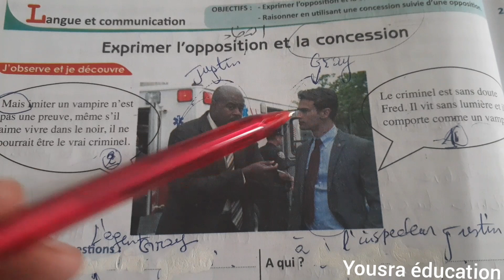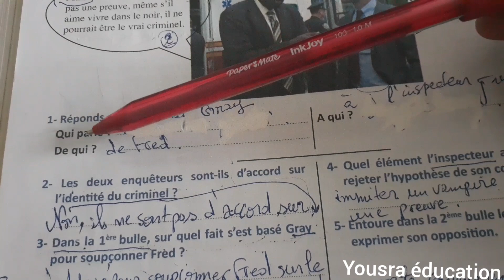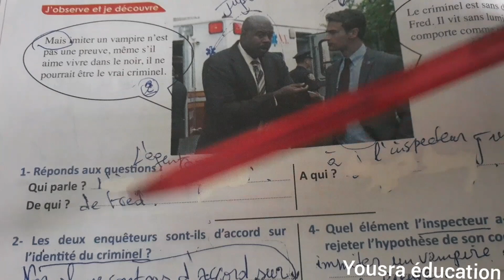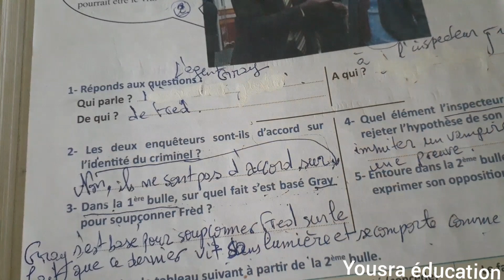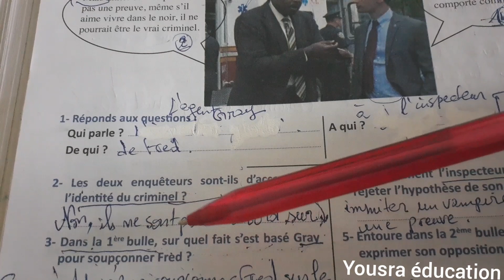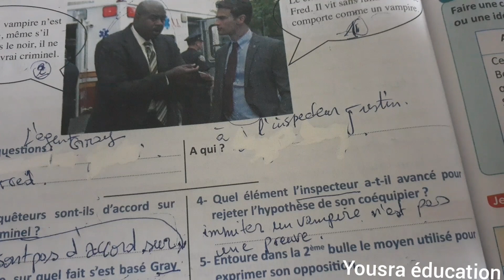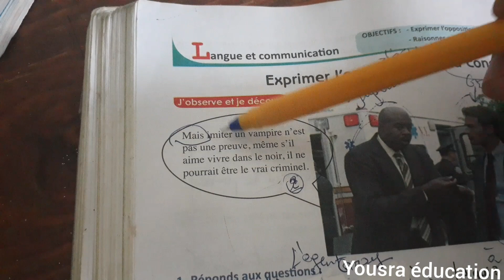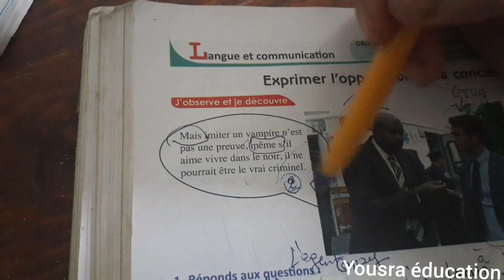L'opposition et la concession, page 174 , 3ème Année collégiale 2020